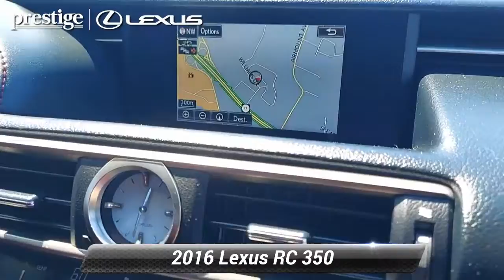Used 2016 Lexus RC 350 2dr Cpe AWD, Ramsey, NJ L11484P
Clean CARFAX. Gray 2016 Lexus RC 350 AWD 6-Speed Automatic 3.5L V6 DOHC VVT-i 24VAt Prestige Lexus of Ramsey, we strive to make every customer a customer for life. Our promise is to keep delivering the same award winning service and value that are community has come to expect from us throughout the years. * As of 2018, Prestige Lexus is owned by Lithia Motors (LAD), a publicly traded company. * 2018 Dealer of the Year award winner * 2017 Elite of Lexus service department recipient * Average length of service of 3 longest-serving sales consultants is 21 years. * Average length of service of 3 longest-serving service department members is 27 years. * Kelley Blue Book Guaranteed Trade Allowance * Anywhere from 275-500 new and used vehicles in-stock. * Sales and Service staff has attained 100% certification with Lexus Corporate. * Lexus-certified technicians * After hours drop-off * Complimentary car wash * Lexus loaner vehicles with every factory-recommended service * Pet friendly * Complimentary WiFi * Business center * Complimentary beverages & snacks * Free pick-up & deliverY. 19/26 City/Highway MPGAwards:* JD Power Automotive Performance, Execution and Layout (APEAL) Study * 2016 IIHS Top Safety Pick+ * 2016 KBB.com Best Resale Value Awards * 2016 KBB.com Brand Image AwardsThis 2016 Lexus RC 350 will not last to the weekend!! Source: Edmunds

[RLVID:10804:bc21bcb8be1f9beb:87c428341fde906b:1]